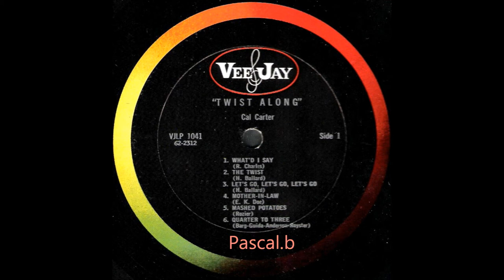Cal Carter - Mother in law